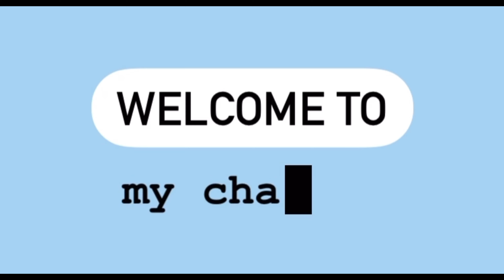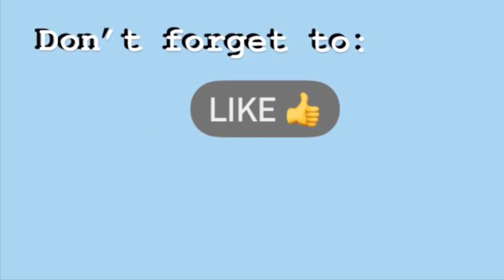College/Young Adult Budgeting: Food and Groceries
I hope you guys are excited for this series and I hope it offers some help for you!